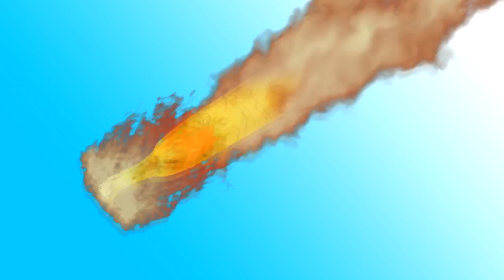Let's Play Fallout 3 Part 13: Sewer Side Squad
Who's gonna play catch with me now?

I don't own Kung Fu Hustle.